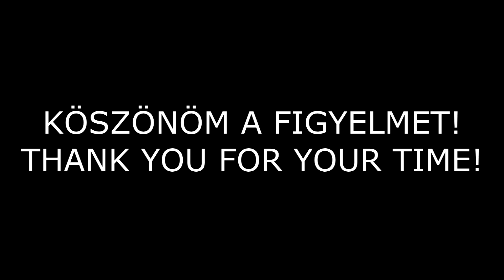Kis figyelmet kérek!